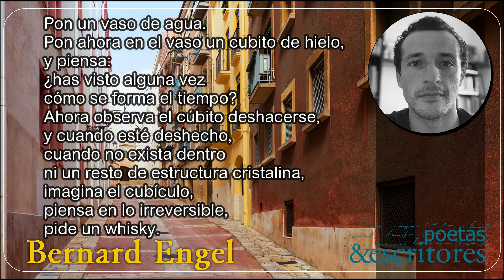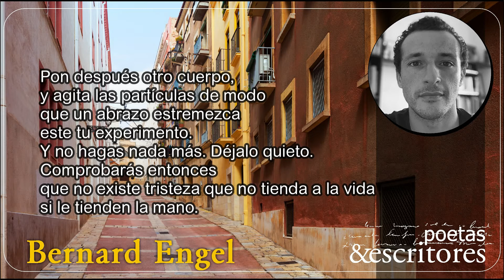La Ley Cero De La Termodinámica - Bernard Engel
Poema: La Ley Cero De La Termodinámica
De Bernard Engel. Poeta Español

Ley cero de la termodinámica
“Si se pone en contacto a un objeto, con otro objeto
que está a una temperatura distinta, ambos intercambian
calor hasta que sus temperaturas se igualan.”

Pon un vaso de agua.
Pon ahora en el vaso un cubito de hielo,
y piensa:
¿has visto alguna vez
cómo se forma el tiempo?
Ahora observa el cúbito deshacerse,
y cuando esté deshecho,
cuando no exista dentro
ni un resto de estructura cristalina,
imagina el cubículo,
piensa en lo irreversible,
pide un whisky.

Pon ahora dos cuerpos: cuerpo A y cuerpo B,
escribe incandescente, y luego escarcha,
ten en cuenta el ambiente y su temperatura,
y aguarda.

Si incomoda el silencio, escribe mientras tanto, lentamente, la palabra
paciencia.

Cuando menos lo esperes, de un modo inevitable,
verás que no hay extremos, y podrás escribir
sin titubeos
la palabra equilibrio.

Pon ahora que el cuerpo no es la letra. Pon
que el cuerpo es un cuerpo, con sus ínfulas,
sus ganglios, su osamenta, y vanidades
como las que hay en todo ser humano,
y una tristeza gélida, imposible.

Pon después otro cuerpo,
y agita las partículas de modo
que un abrazo estremezca
este tu experimento.
Y no hagas nada más. Déjalo quieto.
Comprobarás entonces que no existe tristeza que no tienda a la vida
si le tienden la mano.

Pon ahora otro cuerpo: cuerpo C.
Pero un cuerpo con músculos, y células y corneas,
y moléculas grises y otras buscando el aire,
y una sensación térmica tan propia como ajena,
y pon también el hierro,
y pon también la bala,
y pon también lo yerto, lo glacial de la muerte.

Y ahora, da un paso atrás,
vuelve a aquella palabra que pusiste en el centro,
y piensa en la ley cero de la termodinámica,
y abraza, sin pensarlo,
a quien tengas al lado.